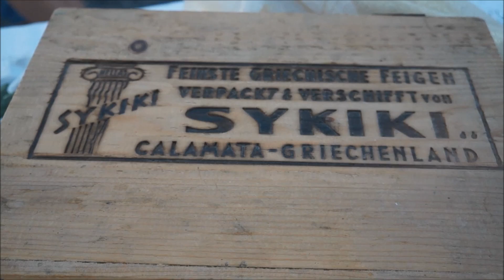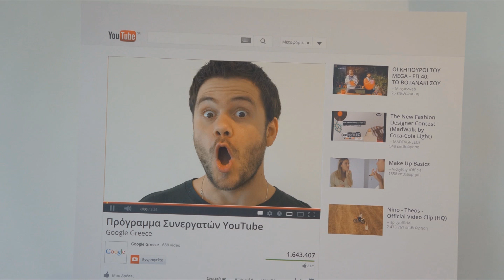Βίντεο από την 12η γιορτή Σύκου στον Πολύλοφο Μεσσηνίας!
Βίντεο από την 12η γιορτή Σύκου στον Πολύλοφο Μεσσηνίας στις 18 Αυγούστου 2013.

INFO:
Cameras used: Sony Nex F3 and GOPRO Hero3
Audio: Zoom H2N
Editing: Windows Movie Maker & Sony Vegas Movie Studio